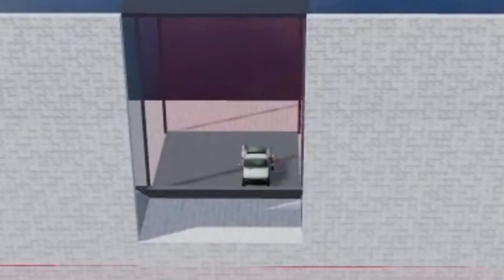Jenga but funny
yeah
I was too lazy to make the video at least 3 minutes long